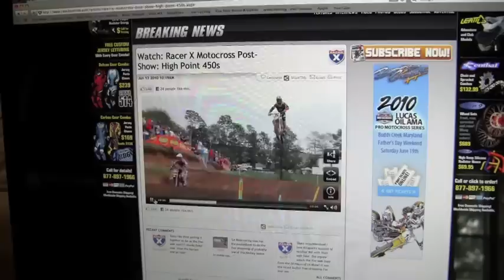mt. morris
hi point